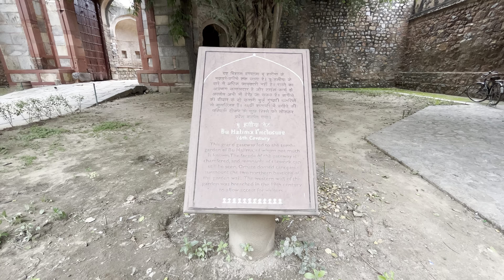Humayun Tomb❤️| Delhi Series Vlog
Humayun's tomb (Persian: Maqbara-i Humayun) is the tomb of Humayun in Delhi, India.[1] The tomb was commissioned by Humayun's first wife and chief consort, Empress Bega Begum under her patronage] in 1558, and designed by Mirak Mirza Ghiyas and his son, Sayyid Muhammad,[] Persian architects chosen by her.[] It was the first garden-tomb on the Indian subcontinent,[] and is located in Nizamuddin East, Delhi, India, close to the Dina-panah Citadel, also known as Purana Qila (Old Fort), that Humayun found in 1538.